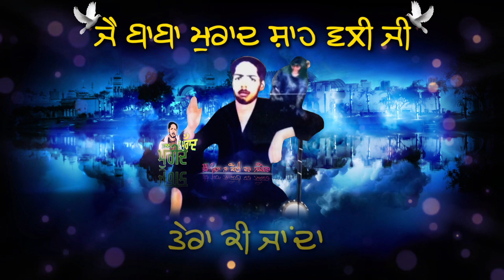Ujhdi Jhok Vsade Tera Ki Janda || Jai Baba Murad Shah Vali Ji || WhatsApp Status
Jai Baba Murad Shah Vali Ji